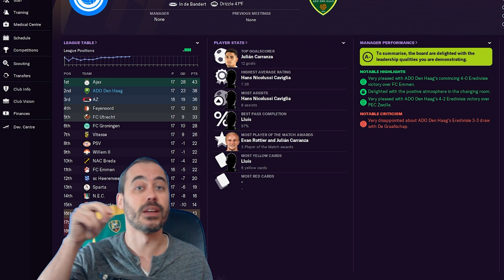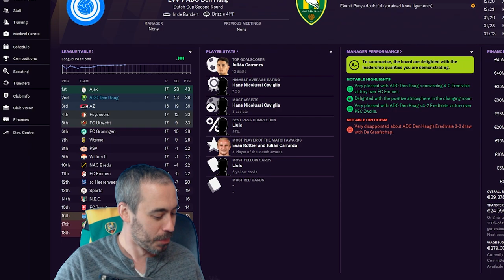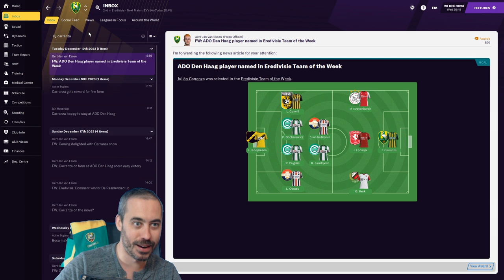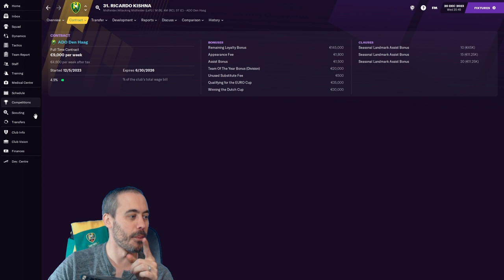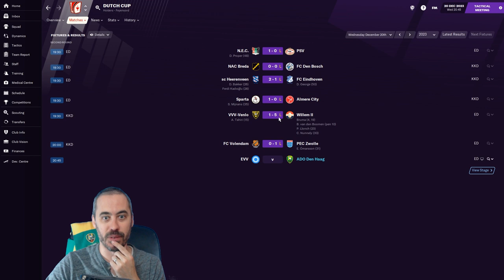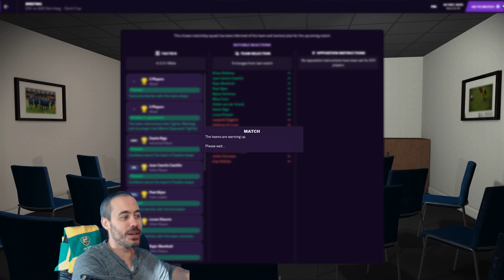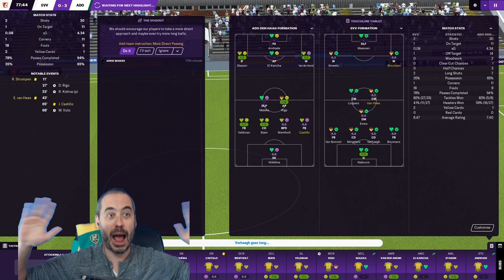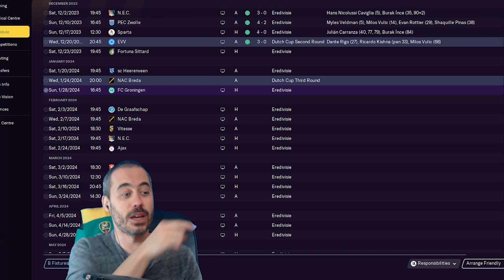TIME TO PLAY THE KIDS IN DUTCH CUP - Episode 39 - FM21 - ADO DEN HAAG - Football Manager 2021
In today's Football Manager 2021 episode we take on minnows EVV in the Dtuch Cup Second Round. Can our kids and rotational backups get us through to the third round?